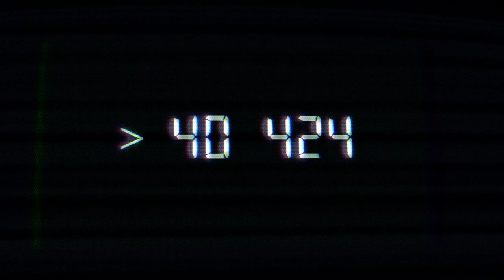HELLAS DIRECT - Change For Good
Client: HELLAS DIRECT
Advertising Agency: The Magic Bus
Director: Julio Del Alamo
Director of Photography: Sebastian Sarraute
Producer: Angelos Venetis
Line Producer: Vasso Vassilopoulou
Production Manager: Eleni Tsatsoula
Art Director: Vassilis Baltsas
Props Master: Giannis Sakellariadis
Assistant Director: Haris Kontogiannis
2nd Asst.Director: Anna Nikolaou
Prod. Manager Asst: Dimitris Kaitsas
Stylist: Elena Giannitsa
Stylist Asst: Liza Oikonomakou
Make-up Artist: Mary Stavrakaki
Hair Stylist: Domna Lykoudi
Gaffer: Nikos Karageorgos
Camera Operator: Filippos Kokalis
Location Manager: Yria Lionaki
Editor: Stelios Zoidis
Colorist: Manthos G. Sardis
Casting: FIN Casting
Original Music & Sound Design: Musou Music Group
Post Production: BooPost
Post Production Supervisor: Antonis Xenos
Voice-over Artist: Nikolas Kouloglou